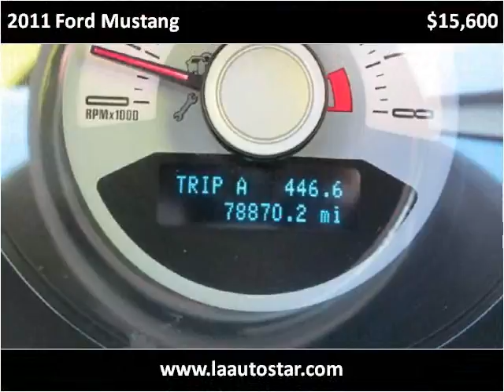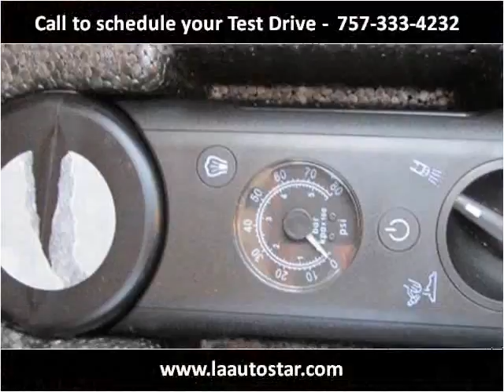2011 Ford Mustang Used Cars Virginia Beach VA